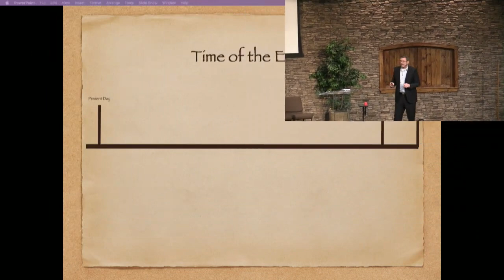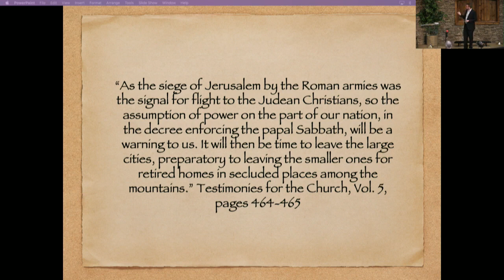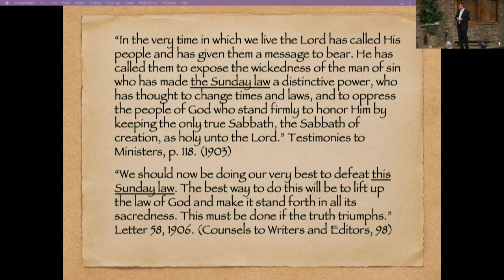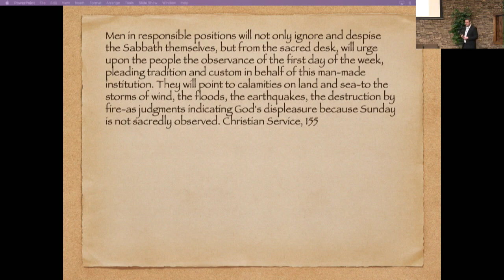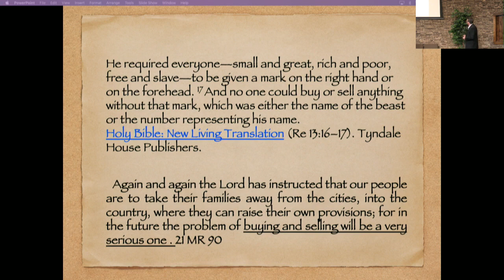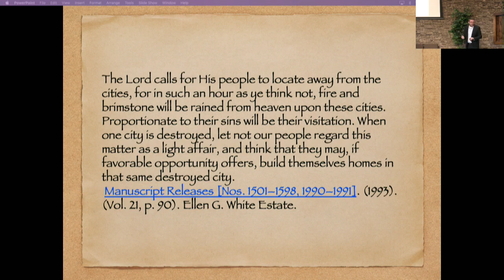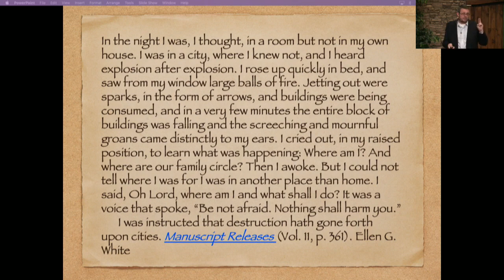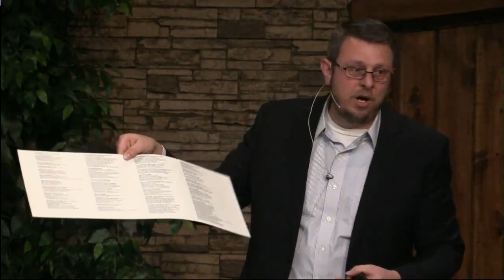2/19/2021 Buc Gendke Part 1 End Time Events "When to leave the cities"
Country Life SDA Church week of prayer.